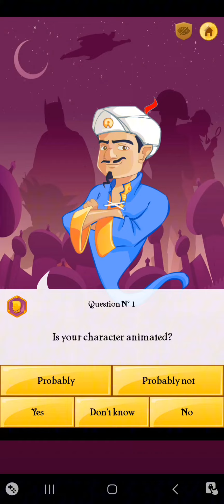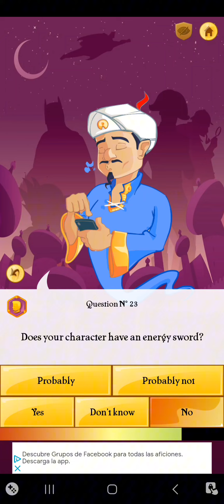akinator tries to guess tdx bosses[THIS VIDEO SUCKS]